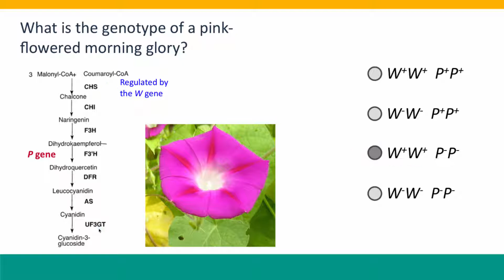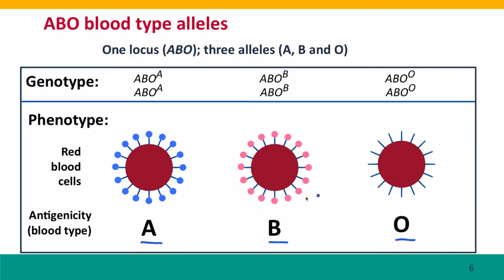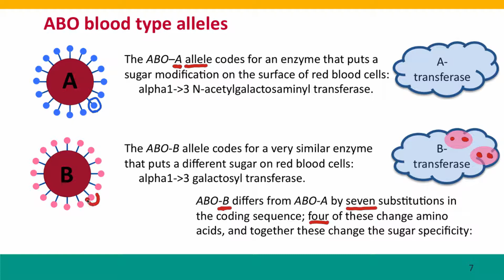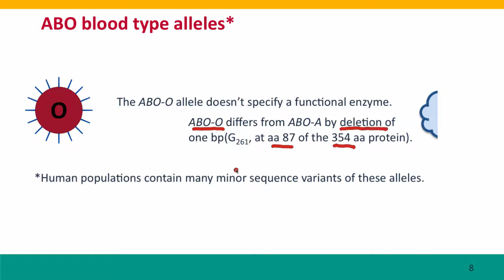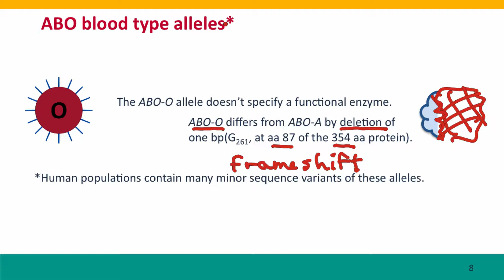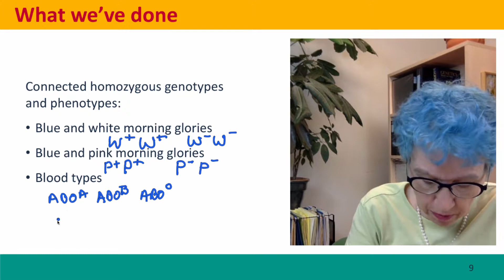3J - Diploids: Homozygous phenotypes, part 2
3J_02.mp4